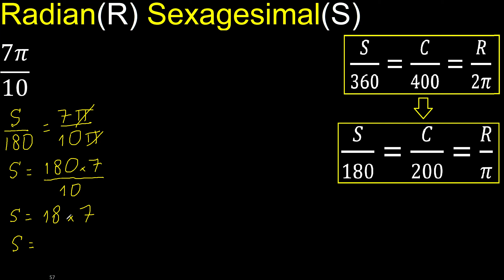Convert 7π/10 radians to sexagesimal degrees, transform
convert radian to sexagesimal
convert radian degrees to sexagesimal degrees  m316